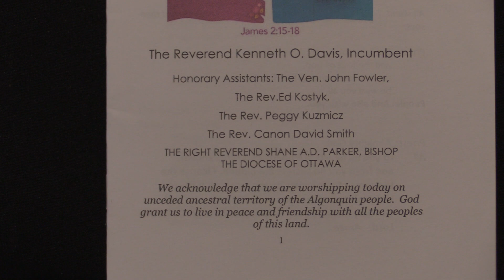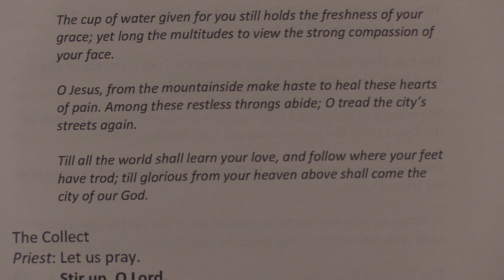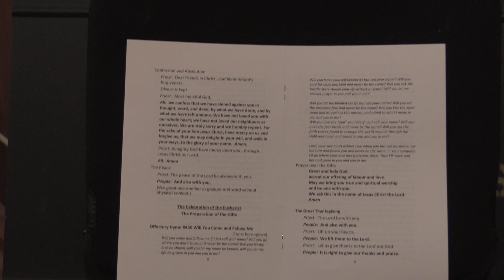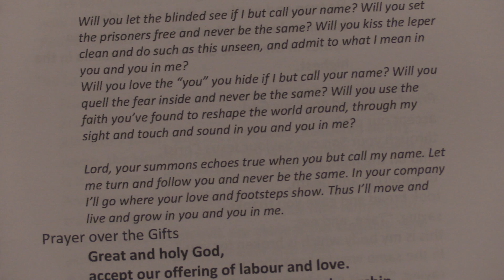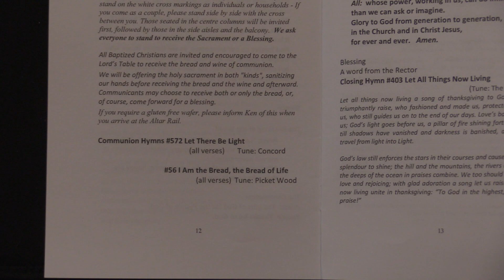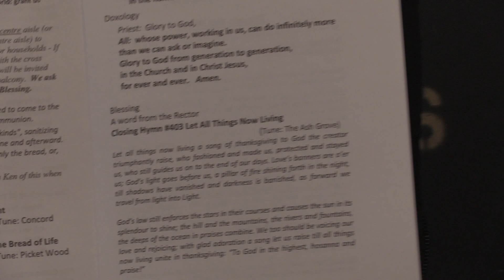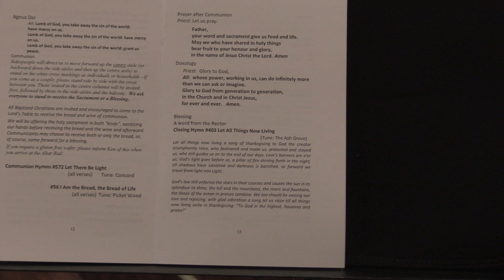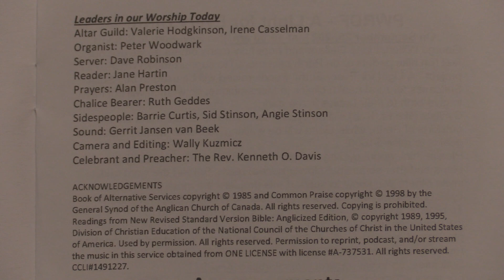St. James Perth Live 15th Sunday after Pentecost 2021